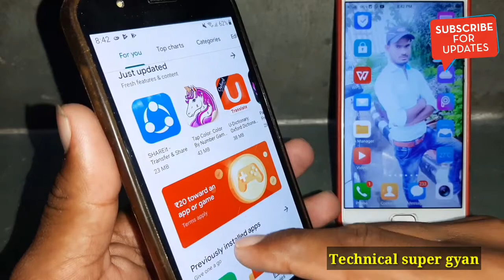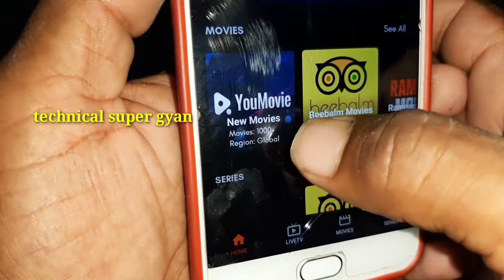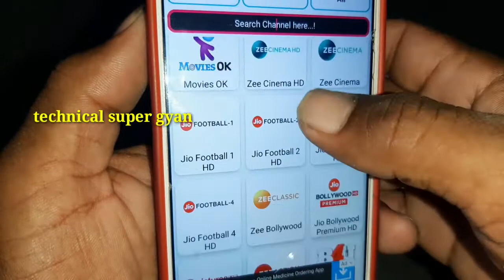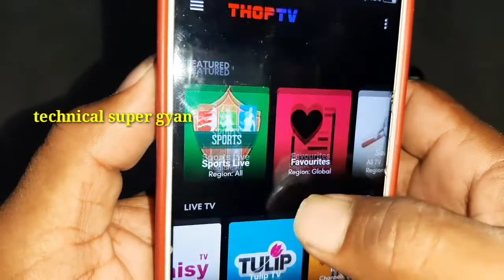how to watch live tv online for free in india,live tv kaise dekhe mobile par 2019,technical super gy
how to watch live tv online for free in india,live tv kaise dekhe mobile par 2019

Hi guys aaj ke video mein TV application ke bare mein bataya gaya hai, is TV application ki madad se aap apne mobile ko TV bana sakte ho, is live TV application me aapko 30000+ live TV channel Mil Jayenge, aap apne mobile mein live TV channel dekh sakte ho, thop TV app se aap aap bahut sari country or bahut sari category mein aap TV channel dekh sakte ho, thop tv app me aap MUSIC, NEWS, RADIO, RELIGION, SCIENCE & ANIMAL,
SPORTS, UK TV, (AOS) USA ,TV1,
MOST POPULAR TV CHANNEL,
AOS, LIVE BDIX, CARTOON, ENTERTAINMENT, IP TV INDIA, TV MOVIE, Itni sari category ke TV channel dekh sakte ho,